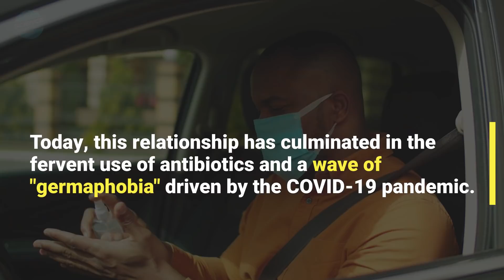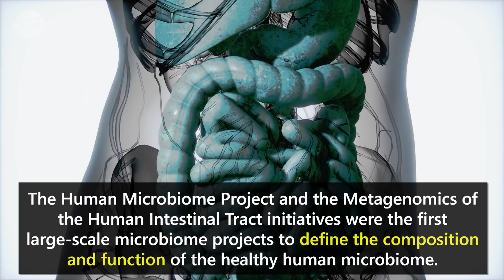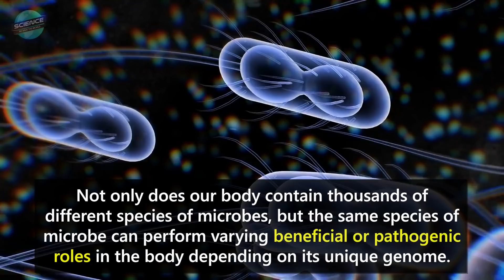What Is Our Microbiome and What Can It Teach Us?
You've probably heard of your Microbiome, but what exactly is it? Can understanding the interconnected, symbiotic relationship we share with the microbes inside us lead to a better understanding of ourselves?

DESCRIPTION
Since their discovery in the late 1600s, we have fostered a relationship of fear and contention with the microscopic organisms living around and within us. Today, this relationship has culminated in the fervent use of antibiotics and a wave of "germaphobia" driven by the COVID-19 pandemic. Can understanding the interconnected, symbiotic relationship we share with microbes lead to better understanding of ourselves?

When most people consider microorganisms such as bacteria, fungi, and viruses, they immediately associate their presence with infectious disease. But that's not always so. Though invisible to the naked eye, microbes live all around us, as well as within us. And counterintuitively, they are a critical component of what makes us... well... human. In fact, in terms of total content of cells and DNA, we are more microbial than human.

Emerging research suggests that we can be thought of as a tube of human cells housing a complex and dynamic ecosystem of microbes that are wired into every aspect of our biology.Collectively, this ecosystem is known as our microbiome.

The Human Microbiome Project and the Metagenomics of the Human Intestinal Tract initiatives were the first large-scale microbiome projects to define the composition and function of the healthy human microbiome. These studies found that there are literally hundreds of trillions of microbes living on our skin and within our gastrointestinal (GI) tract.  These microbes survive by feeding on a wide array of substances, from the sweat on our skin to carbohydrates that we can not ourselves digest.

To place this into a human biology perspective, consider that our microbiome consists of thousands of different species and each of these species consists of a genome containing thousands of genes. This means that in addition to our biology being affected by our own genes, it is affected by billions of microbial genes.
Recent research highlights the complexity of our microbial ecosystem.

Not only does our body contain thousands of different species of microbes, but the same species of microbe can perform varying beneficial or pathogenic roles in the body depending on its unique genome. To further add to this complexity, the exact same microbe may be beneficial in one physiological context and detrimental in another. For example, particular bacterial compositions have been shown to be beneficial in full term babies but detrimental to health in premature babies.

How are we to make sense of what is a "healthy" or "unhealthy" microbiome? Efforts to understand healthy microbiomes have revealed that their composition varies widely between healthy individuals. There is no such thing as a single healthy microbiome.

Instead, research shows that biodiversity, or the number of different types of bacteria and their metabolic signatures, is more important than the specific types of bacteria that inhabit our microbiome. In other words, a healthy microbiome consists of a core of functional reactions and roles, rather than a core of specific microbial species.

So how do we acquire our personalized microbiomes in the first place? Do they change over time? Find out in our next episode!